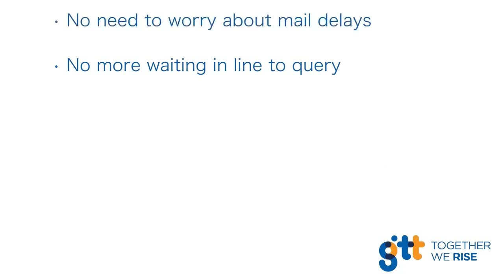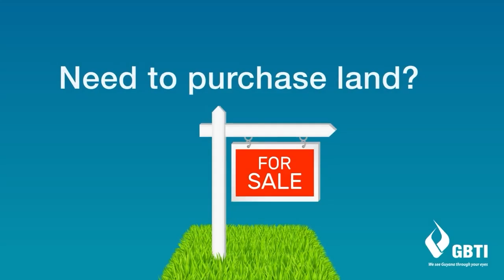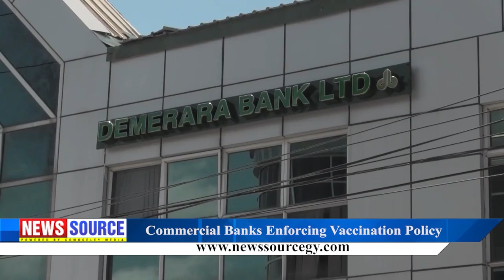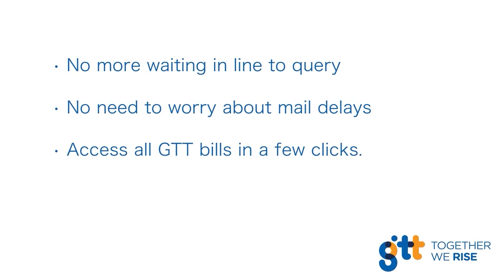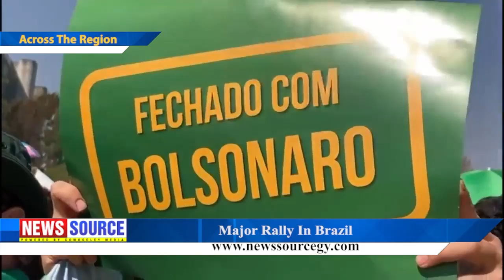Guyana News Source 7th September 2021